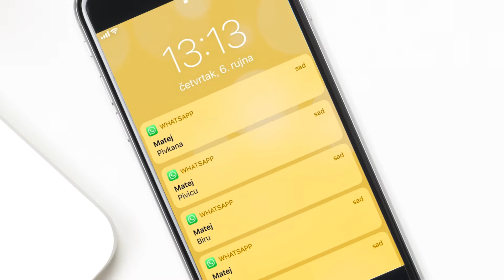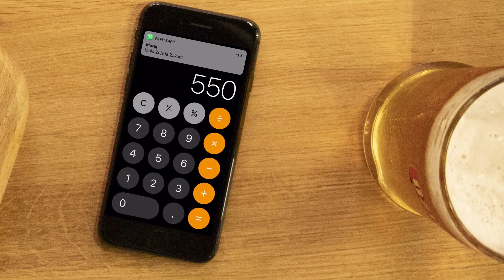[SoMo Borac 2018] SoMo App: Degordian, Zagrebačka pivovara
SoMo Borac finalist u kategoriji SoMo App